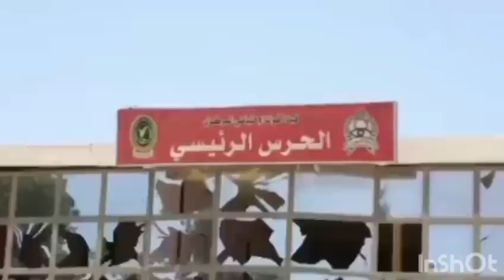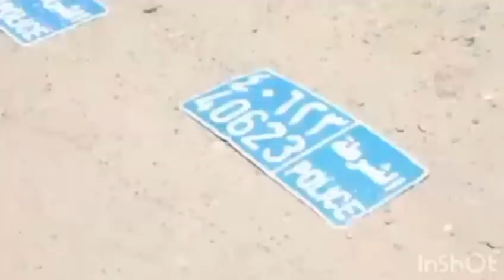انبشكت / تصريح نااري لدعامي خلا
ضابط بالدعم السريع يوجه رسالة للشعب السوداني